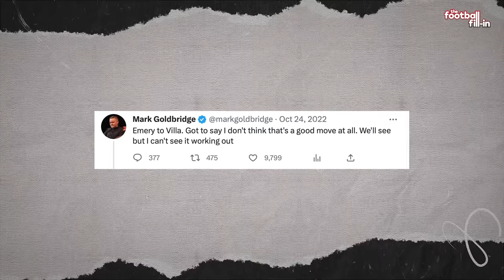Premier League WINNERS to Relegation! The Season FINALE! TFFI 39 | Mark Goldbridge and Tubes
One of the craziest Premier League seasons we’ve ever had has finally come to a close! Man City lifting the trophy once more, Everton staying up, Leeds going back to the Championship and the unlikely relegation of a once Premier League winning club in Leicester falling down the pyramid.

Thank you to every single one of you that has watched The Football Fill-In this season, we cannot wait to come back even bigger in August for another banger of a Prem season. In the meantime though, we’ve got some very special edition episodes coming your way!

And of course, in this episode we had the usual…

Head-to-Head Quiz 🤔

Timestamps:

00:00 - Intro
01:37 - Everton 1-0 AFC Bournemouth
05:09 - Leicester City 2-1 West Ham United
08:39 - Leeds United 1-4 Tottenham
11:43 - Aston Villa 2-1 Brighton & Hove Albion
15:58 - Southampton 4-4 Liverpool
20:29 - Chelsea 1-1 Newcastle United
27:52 - Man Utd 2-1 Fulham
31:34 - Crystal Palace 1-1 Nottingham Forest
32:48 - Arsenal 5-0 Wolves & Brentford 1-0 Man City
35:28 - The QUIZ!